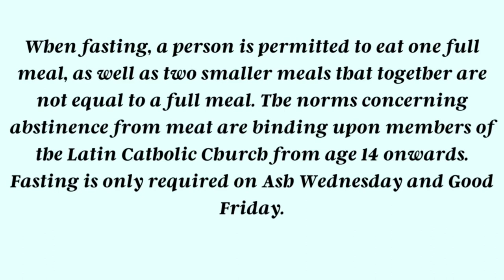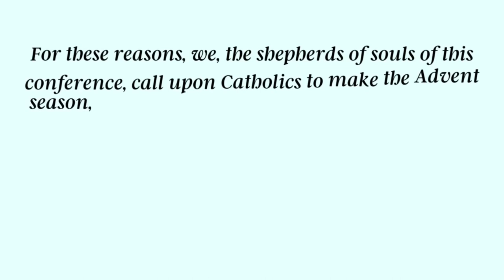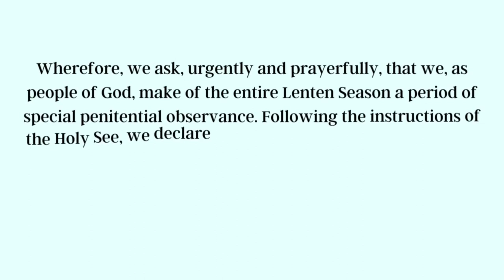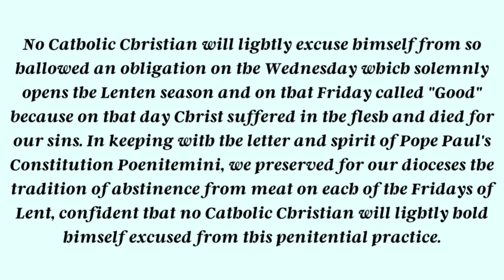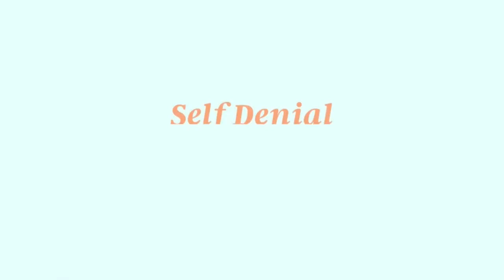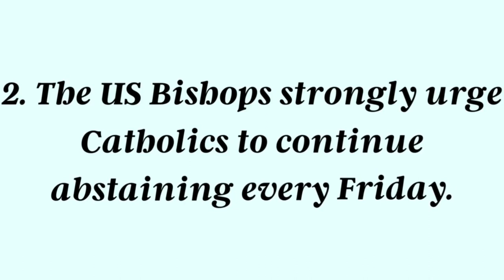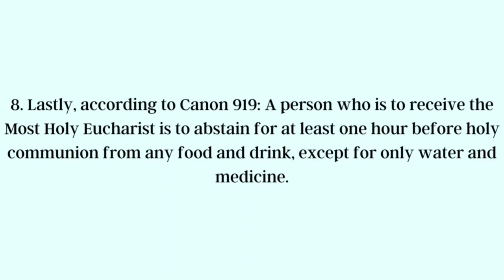What are Penance and Abstinence?